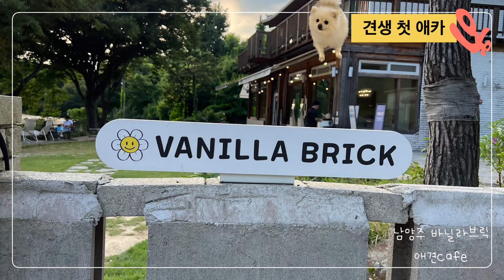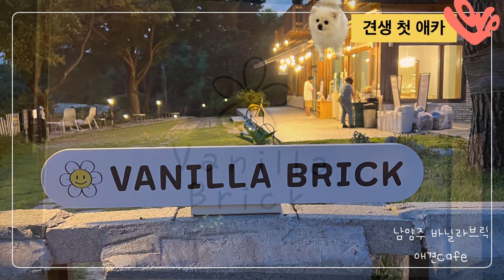칭구들아 나도 애카다녀왔당